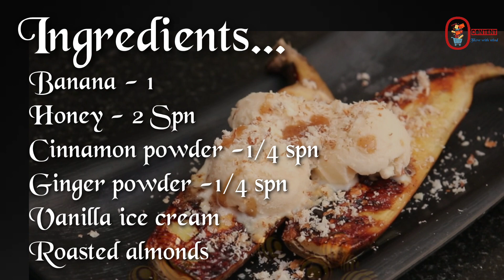Grilled Bananas a La Mode / Dessert Recipes / Easy Dessert with Banana /Banana Ice cream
Hello friends.. In this video I showed how to make Grilled Bananas a La Mode in Tamil.. Please check it out @Zero Content - Flow with wind